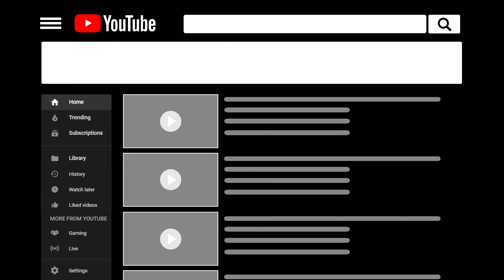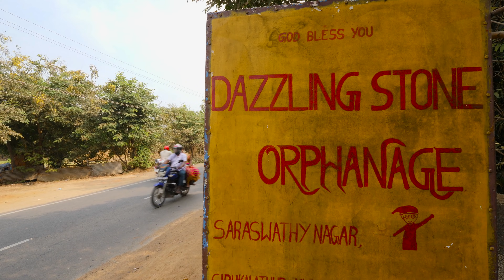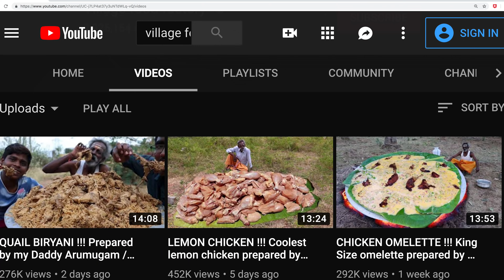WHOLE INDIAN SHEEP CHUKKA w/ VILLAGE FOOD FACTORY!!!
Thanks to Dazzling Stone Home for Children for showing us the amazing work they’re doing in their community.

» GOAT MEAT WITH VILLAGE FOOD FACTORY

1.  🐐 GOAT MEAT: Roast cumin seeds, peppercorns, coriander seeds, dried red chilli peppers together and crush them with the help of mortar and pestle. In a different pot, boil mutton pieces with bay leaves, cloves, star anise, cinnamon sticks, turmeric and salt for 1.5 hours. In a wok, heat oil, add curry leaves and fry shallots. Then, add dried red chilli and ginger-garlic paste and cook until brown. Add the meat broth and cook until ready.

🎬CREDITS:
PRODUCER » Harshita Kalra (@harshita02)